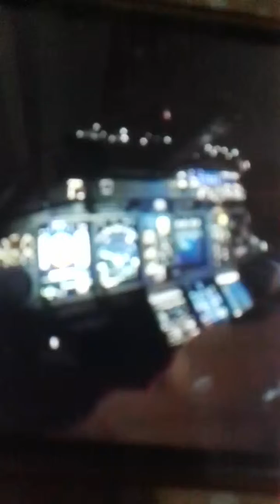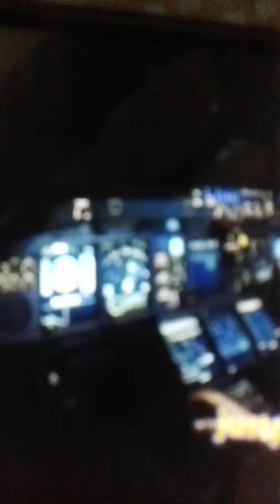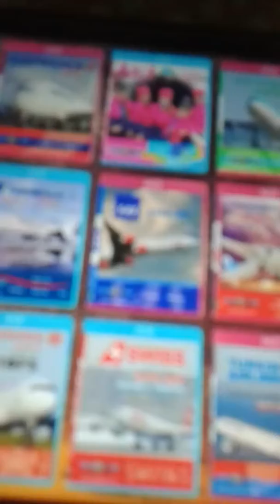A380 Night take off from London Airport cockpit view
A380airlines took off from London Heathrow Airport at night. Cockpit view